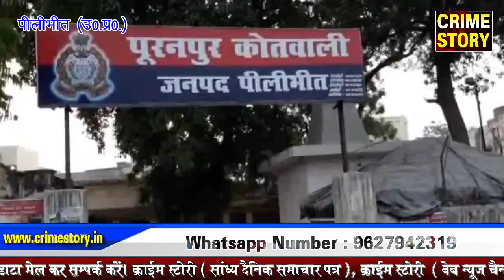पुलिस ने किया हरदीप कौर हत्याकांड का खुलासा..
( क्राइम स्टोरी के लिए उत्तर प्रदेश के पीलीभीत से  संवाददाता सदर सैफी की रिपोर्ट I )